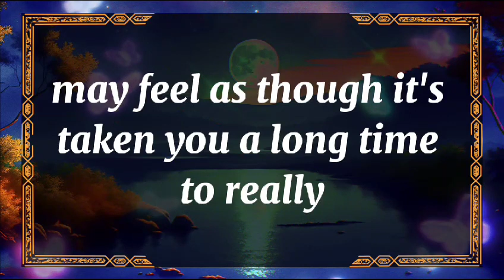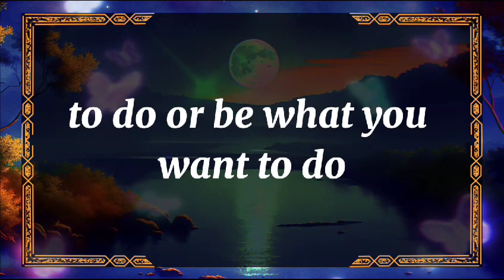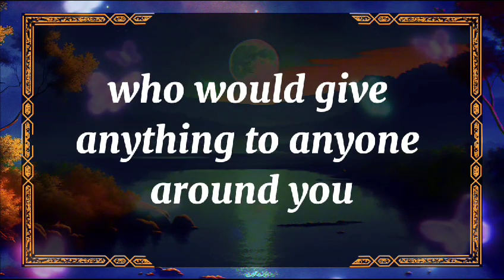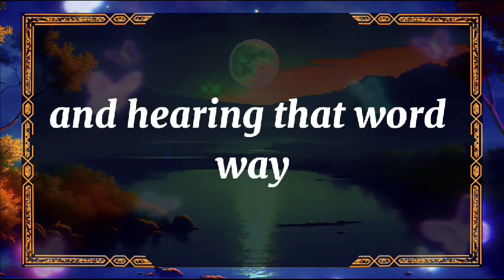😭No Way!!!😱💔EVERYTHING I KNOW, I KNOW BECAUSE OF LOVE 💕 dm to df 🥺 Twin flame Reading Today